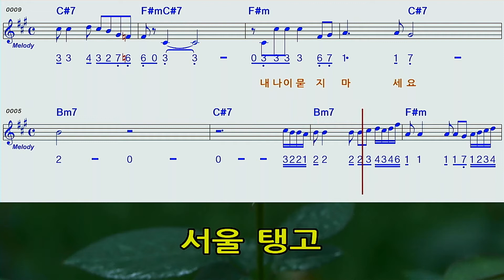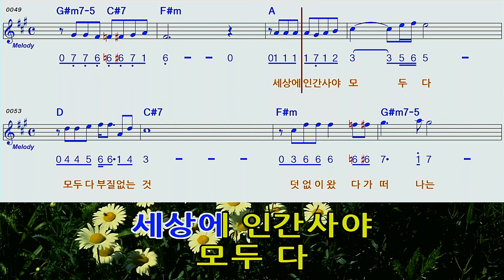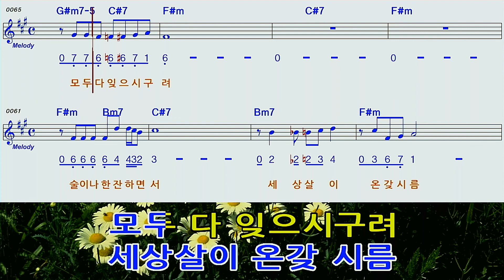서울탱고F#mA A# 하모니카숫자악보영상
방실이님 의 서울탱고F#m A A#하모니카숫자악보 영상